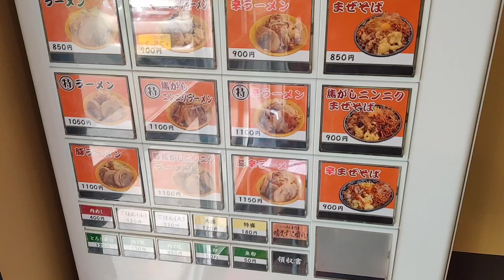【宮崎市】噛まずに啜れのラーメン850円と大盛りまぜそば970円！PayPay不可🙅食券制現金オンリー！二郎系インスパイア！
めっちゃ濃くて美味しかったです😊